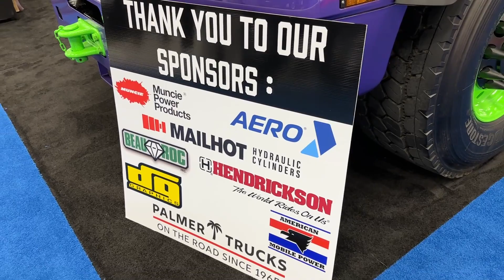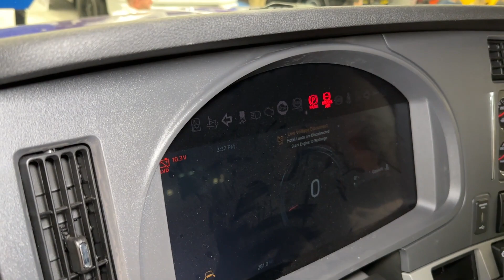2023 Kenworth T880 with BeauRoc Body